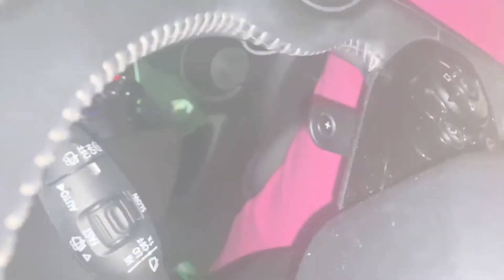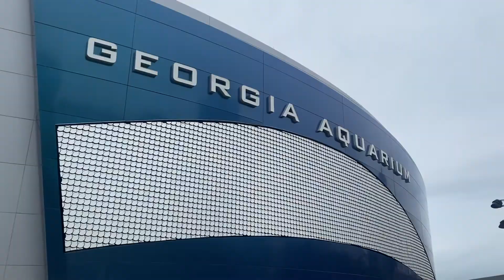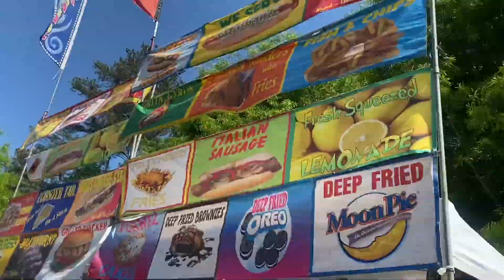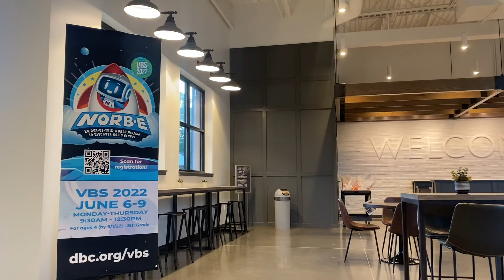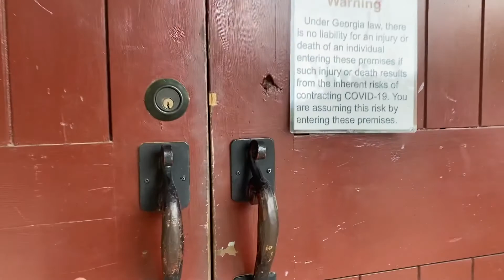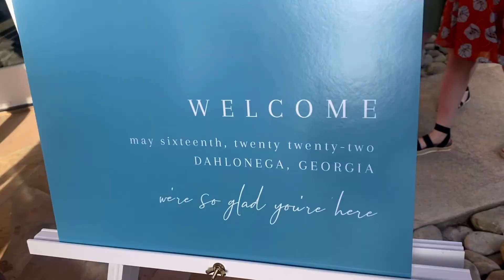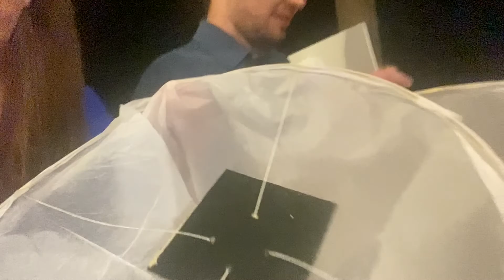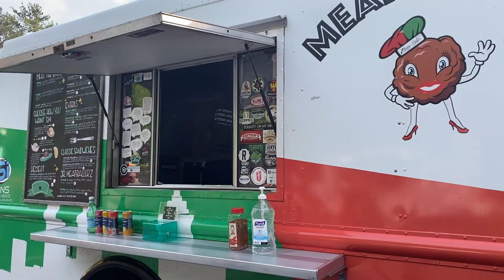The Last Few Months Update!! Hawks playoffs, Wedding, Family Time, and More!!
Hey y'all! 2022 has been a pretty busy year for me, figured I would just put everything into one video.